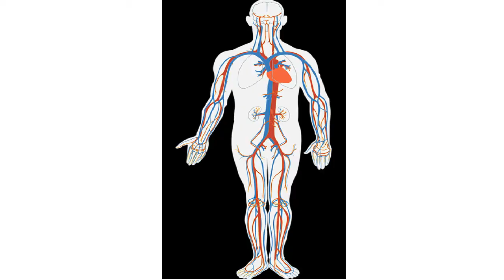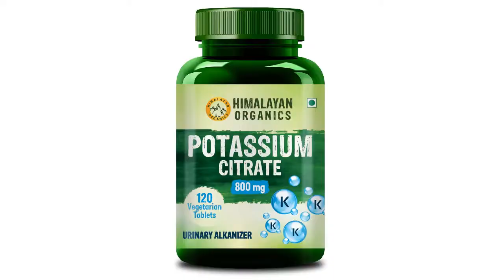Foods that can clean your Arteries and prevent Heart Attack | How to keep your heart Healthy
In this video we have talked about how to keep your Arteries clean with the help of health food, that can prevent you from future heart problem. We have discussed about different vitamins and mineral which are good for your arteries health. Foods that can clean your Arteries and prevent Heart Attack | How to keep your heart Healthy

In this we have talked about the following suppements.
Vitamin D3
Vitamin K2 MK7
Omega 3
Cod Liver Oil